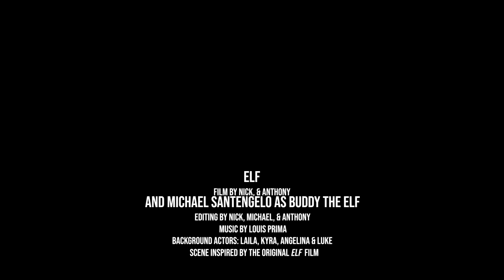Elf Montage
Michael Santangelo, Nick Vella, Anthony Nogueira